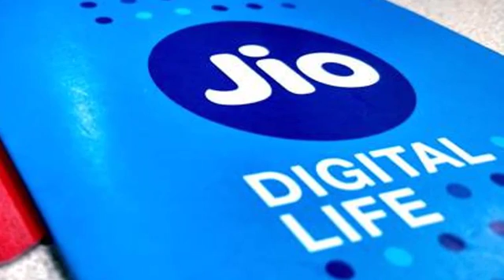New Offer Reliance Jio Prime Membership at Rs 99 Per Year Free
Rs 99, which will let users continue to enjoy unlimited benefits offered under the Happy New Year Offer until another 12 months. To continue reaping the benefits of these freebies for another year, users will need to pay Rs 303 per month, which comes down to nearly Rs 10 per day.